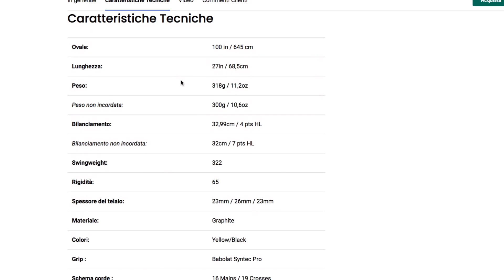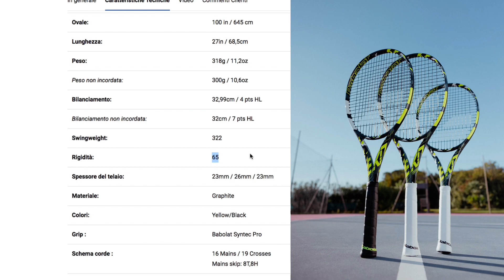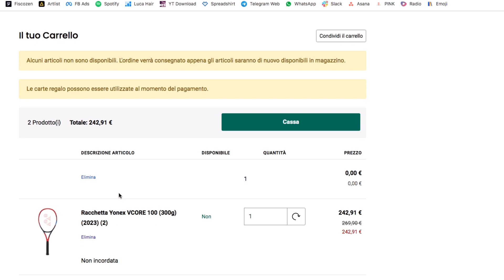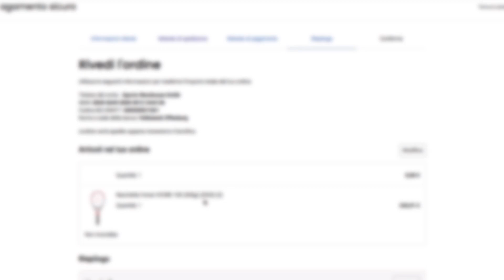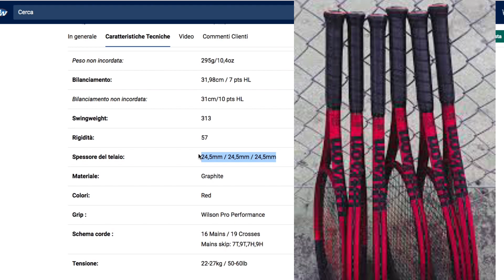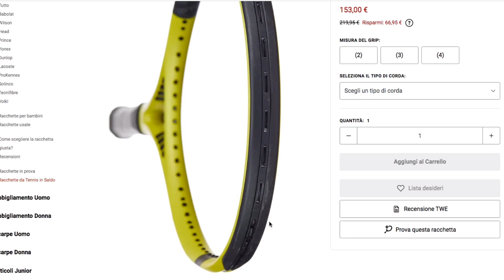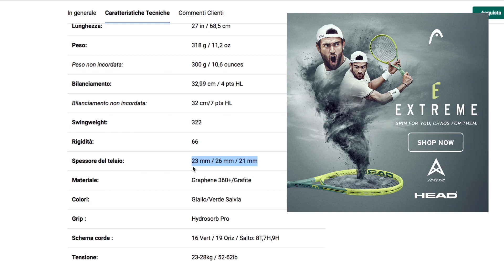Le 5 MIGLIORI racchette da Spin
Proviamo a stilare una lista delle migliori racchette per lo spin utilizzando i modelli disponibili al 2023.

Colpi, corde e racchette sono alcuni dei fattori che determinano il livello di spin sulla palla.

E giocare con una racchetta spin-friendly sicuramente aiuta a dare maggiore spin ai tuoi colpi!

Scopriamole insieme...

🎾 🎾 🎾 LINK UTILI

Acquista il supporto FAIDUE con il 10% di sconto usando il codice LOSTINTENNIS

Acquista prodotti selezionati sul sito di Tennis Warehouse Europe e usa il codice LOSTTEN10 per accedere allo sconto

FANTATENNIS: Per competere nella lega di Lost in Tennis usa il codice 241843.

🎾 🎾 🎾 BIO

Classe 1985, nasco a Cagliari.

Michele, marito e papà di due fantastici bimbi, libero professionista, agonista intrappolato nei meandri della quarta categoria alla ricerca di raggiungere le zone alte della terza categoria.

Nella vita di tutti i giorni faccio il consulente aziendale in area marketing e digital.